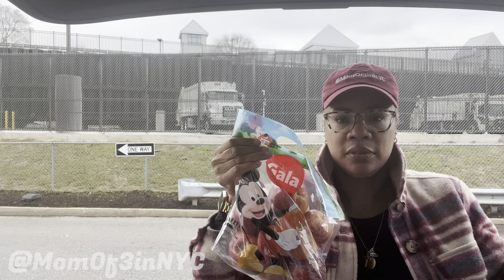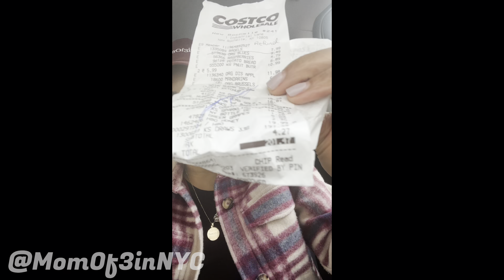Quick Costco stop…but how did eggs, bread and sugar cost $200?!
Hi Tribe,
As promised here is the link to last week’s Costco haul⬇️